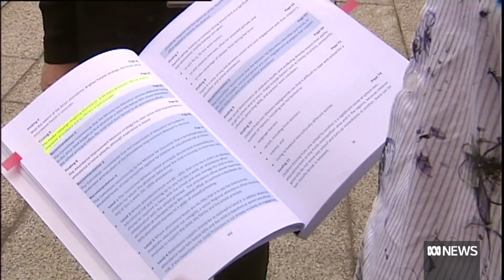Incoming WA Premier Roger Cook has unveiled his reshuffled cabinet | ABC News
Incoming WA Premier Roger Cook has unveiled his reshuffled cabinet with his deputy Rita Saffioti taking on the role of treasurer.

Bill Johnston will lose Corrective Services and responsibility for the dysfunctional Banksia Hill Detention Centre... with Police Minister Paul Papalia to take on that portfolio.